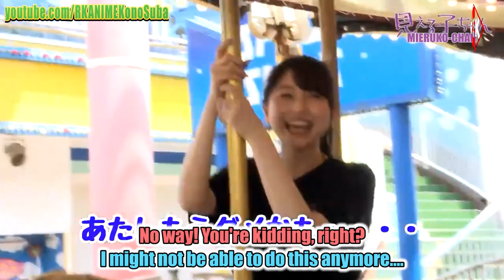Sora Amamiya is even Scared of Riding a Merry-go-round | Part 2 | Mieruko-chan Anime Voice Actors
The voice actresses Sora Amamiya and Kaede Hondo Visit Hanayashiki for the anime, Mieruko-chan.